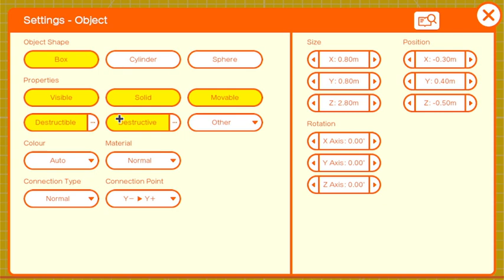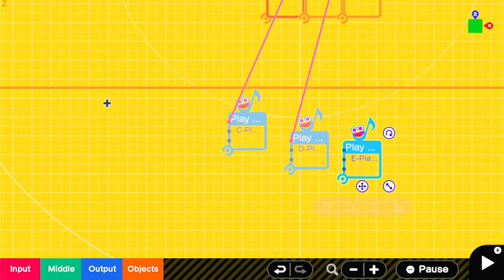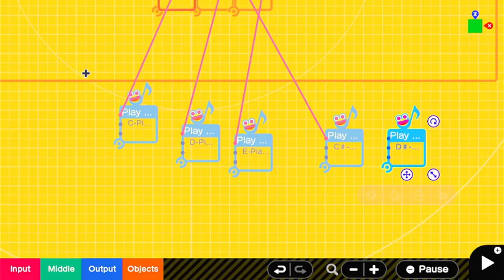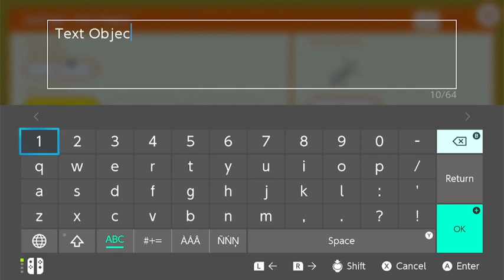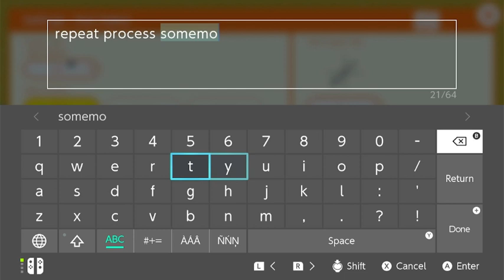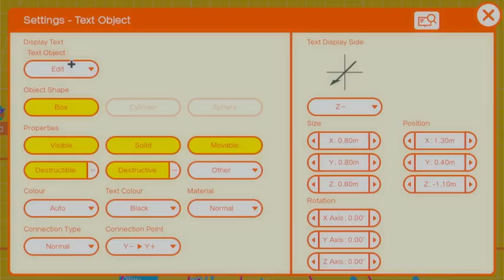How to make a piano in Game Builder Garage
In this video, I'll show you how to make your own piano in Game Builder Garage. Sub for more!